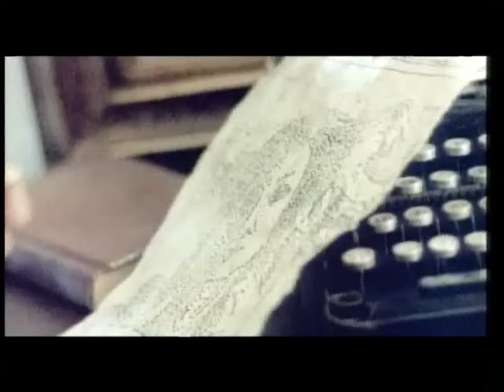Hakan Peker - Ateşini Yolla (Official Video)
TTNET Müzik iTunes Ateşini Yolla - Hakan Peker (PEKER MÜZİK YAPIM - 1995)